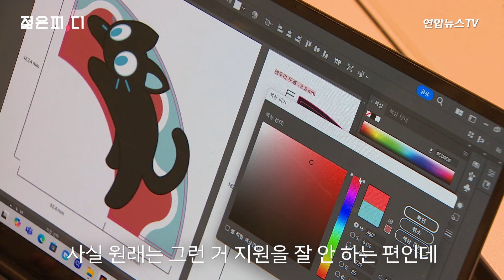[젊은피,디] MZ들이 파는 요상한 물건의 정체? "휠체어도 예쁘게 꾸밀 수 있죠" / 연합뉴스TV (YonhapnewsTV)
[젊은피,디] MZ들이 파는 요상한 물건의 정체? "휠체어도 예쁘게 꾸밀 수 있죠"

휠체어, 그냥 '타는 물건'으로 알고 계셨나요? 초등학교 입학 무렵부터 휠체어를 타온 지우(23)씨는 "이건 내 패션 아이템"이라고 말하는데요. 젊은PD가 젊은피를 취재하는 코너, [젊은피,디] 8화에서는 휠토핑 제작·판매에 나선 지우씨와 친구들을 만나봤습니다. 휠토핑의 정체가 궁금하시다면, 영상으로 확인해보시죠.

*썸네일 배경 photo by Logan

(끝)